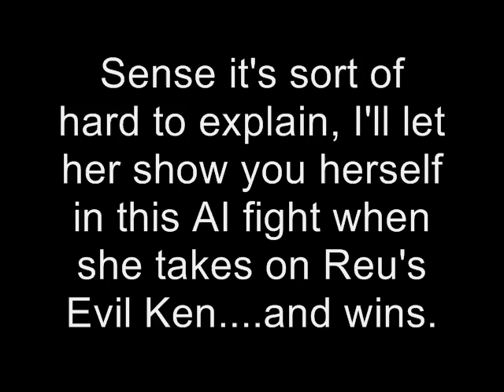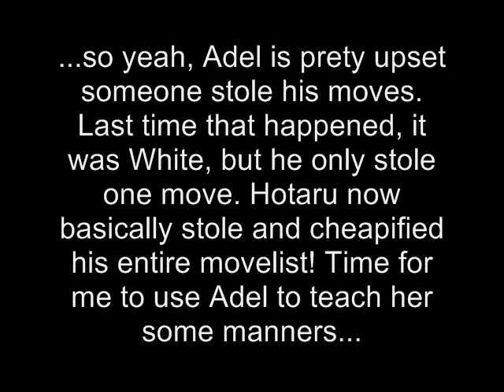GF202020 MUGEN: Adel B. [me] Vs. Master Hotaru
I use Adel to fight an uber-cheap edit of Hotaru that has stolen basically all of Adel's movelist, cheapified it, and gained an uber-combo dampener. Time for me to use Adel to take this cheap Hotaru out.